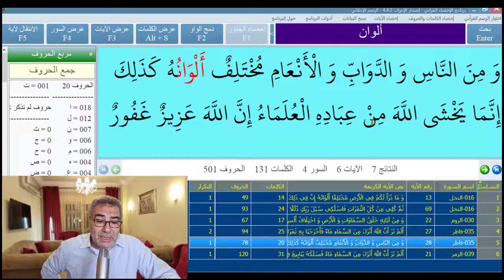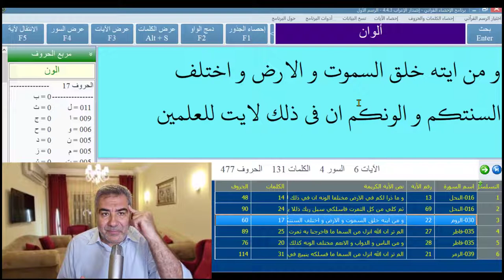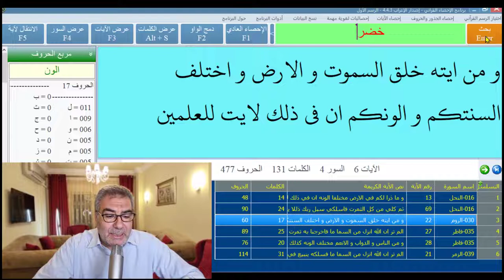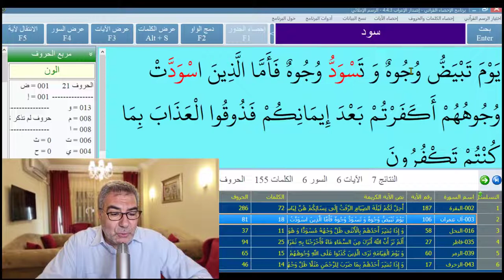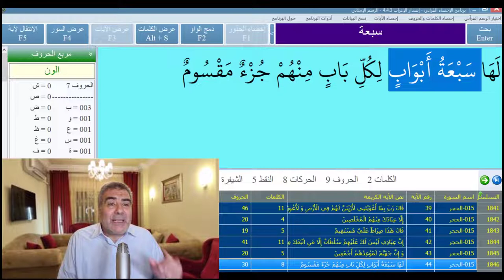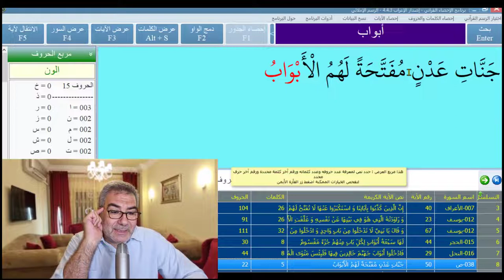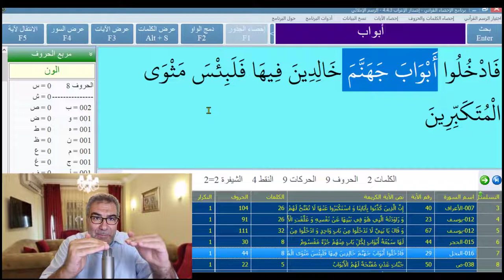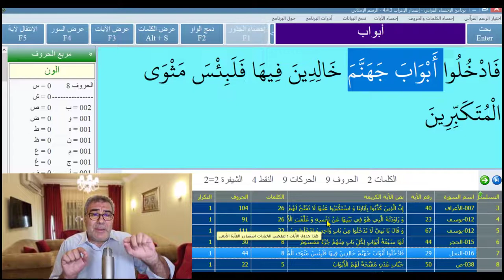معجزة زادتني إيماناً 2 ألوان الجنة والنار في القرآن